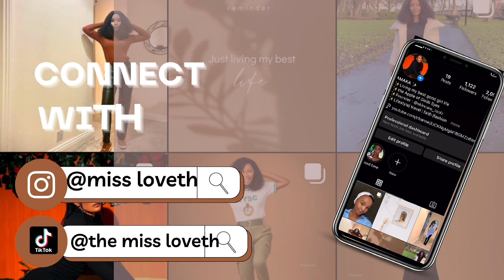Tips For House Hunting As An International STUDENT In The UK / Student Accommodation UK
Hi love’s welcome to another video! In this informative video I shared helpful important tips on house hunting as international students !
How you can get accommodations using amber student accommodation..

Looking for student accommodation check out amber student for amazing accommodation solutions